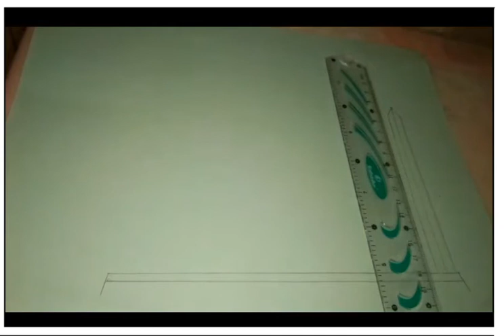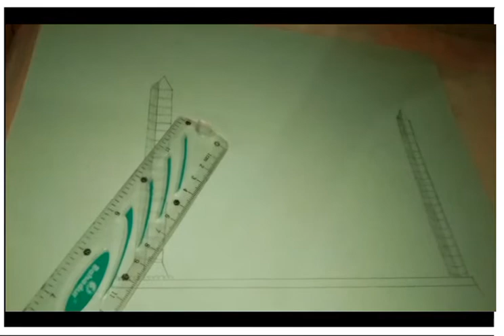Faisal Masjid...فیصل مسجد کی ڈرائنگ فیصل مسجد کی خوبصورت ڈرائنگ بنانے کا مکمل طریقہ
فیصل مسجدکی خوبصورت ڈرائنگ بنانے  کا مکمل طریقہ۔۔۔۔۔۔۔۔

تو آج ہم اس ویڈیو میں آپ کو یہ بتائیں گے کہ آپ فیصل مسجد کی ڈرائنگ کیسے بنا سکتے ہیں .

امید ہے آپ کو ہماری ویڈیو پسند آئے گی۔۔۔۔۔

تو ویڈیو کے نیچے کمنٹ کرکے ضرور بتا دیں کہ آپ کو ویڈیو کیسی لگی ۔۔۔۔۔

اور ہمارے چینل کو ضرور سبسکرائب کر دیں۔۔۔۔۔۔۔